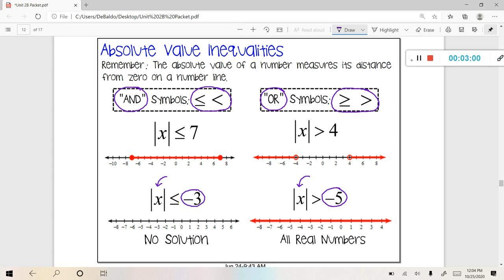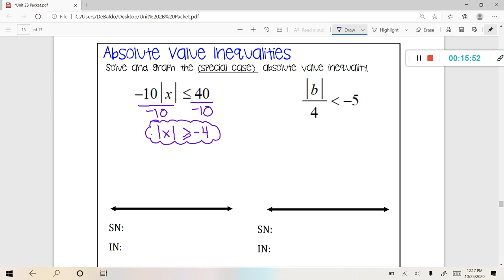Absolute Value Inequalities